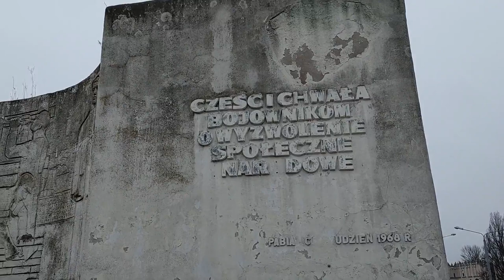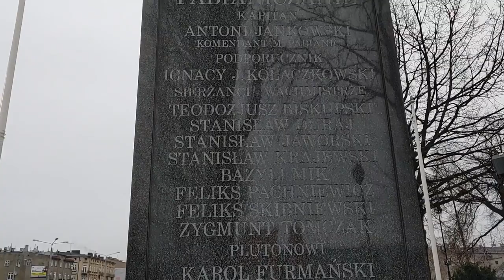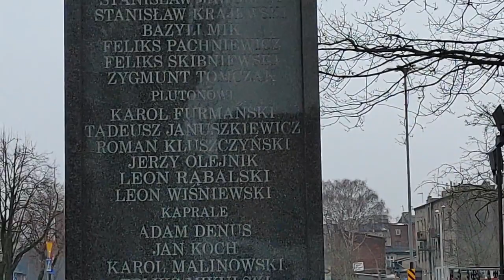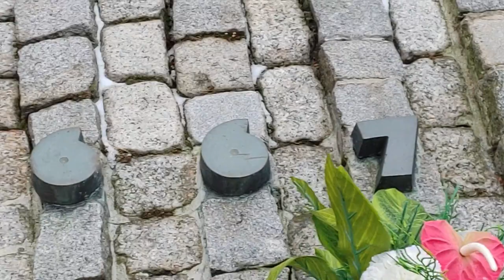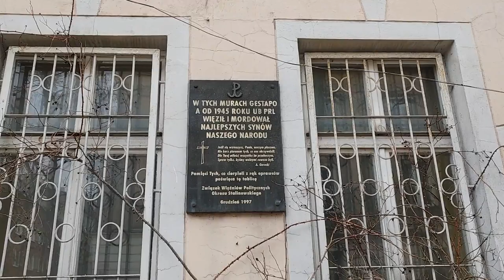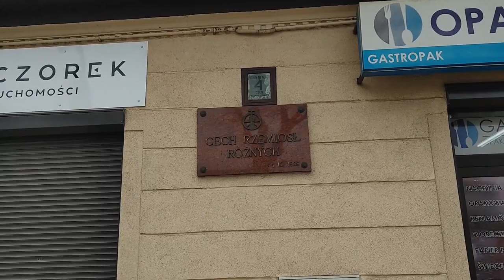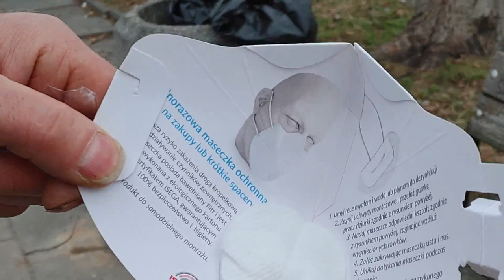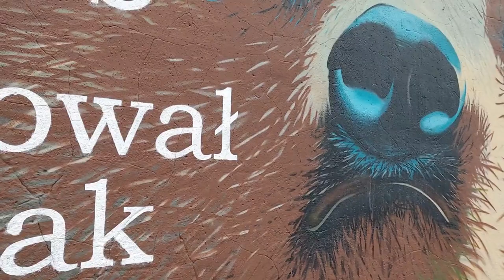Pabianice czy to miasto zapomniane przez Boga i opuszczone przez Ludzi ?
Cały Film - zapowiedź serialu o  Pabianicach Naszym mieście .
Zapraszam na film, który zapowiadałem w trakcie wczorajszego żywca z ulic Pabianic.
Tytuł filmu "Pabianice-czy to miasto zapomniane przez Boga, opuszczone przez Ludzi?"
Na podstawie tego dość długiego filmu powstanie serial uzupełniający braki wiedzy mojej i wielu Pabianiczan o historii tego bardzo starego miasta jakim są Pabianice. Będziemy zapraszać naszych kamratów i innych gości, aby pokazać dużo więcej niż można przeczytać na portalach miejskich i w gazetach sprzedawanych na ladach sklepów spożywczych - gdzie pisze się o... wypadkach, aferkach lokalnych i innych bzdetach - odwracając uwagę od Prawdy, którą ukrywają przed nami wrogowie Polski.
Jeśli kiedyś zniknie ten kanał to założę następny, a tymczasem będzie można znaleźć nasze filmy na stronie Niezależnego Radia Suwerena tutaj znajdziecie tam też wiele innych ciekawych treści - nie tylko filmowych.